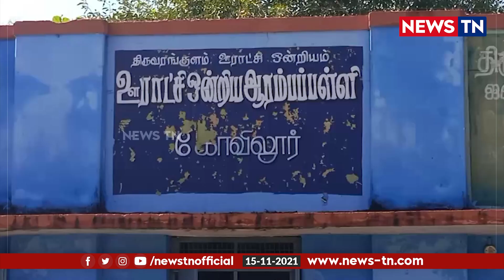புதுக்கோட்டையில் பள்ளியை சூழ்ந்துள்ள மழைநீரை வெளியேற்ற கோரிக்கை | Pudhukottai | Newstn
புதுக்கோட்டையில் பள்ளியில் குளம் போல் தேங்கி நிற்கும் மழைநீர்; அகற்ற ஆசிரியர்கள் மற்றும் பெற்றோர்கள் கோரிக்கை